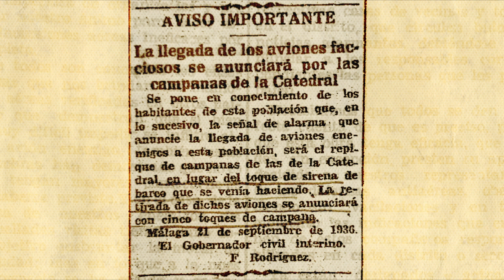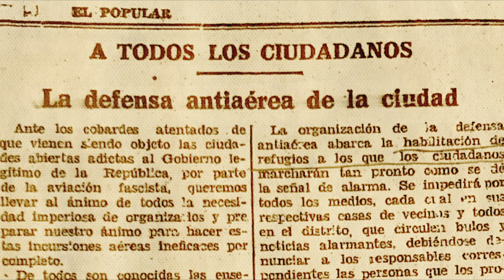PARAISO en LLAMAS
‘Paraíso en llamas’, documental premiado en la modalidad de Cortometraje dirigido por el productor y realizador malagueño José Antonio Hergueta y producido por MLK, relata los últimos días de la Málaga republicana a través de fotorreportera noruega Gerda Grepp, el espía y periodista Arthur Koestler, y el zoólogo escocés Peter Chalmers–Mitchell, cuya casa sirvió de refugio a los primeros. Una Málaga sitiada antes de la invasión de las tropas sublevadas y las visitas a los frentes de Marbella y Alfarnate fueron retratadas y contadas por estos tres personajes, sobre cuyos pasos vuelve este corto documental para rescatar del olvido este episodio de nuestra historia.